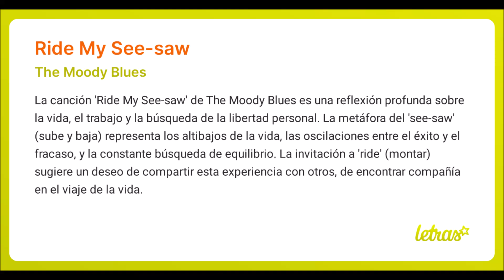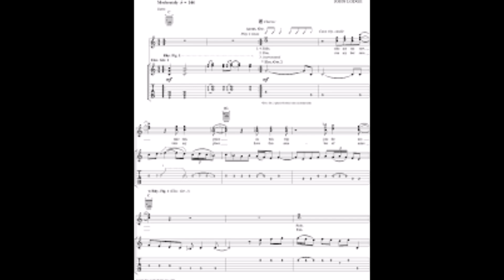THE MODDY BLUES RIDE MY SEE SAW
VIDEO DE LA CANCION RIDE MY SEE-SAW DE THE MODDY BLUES